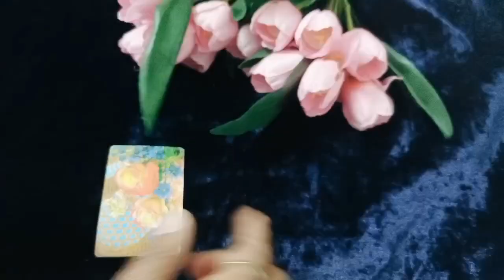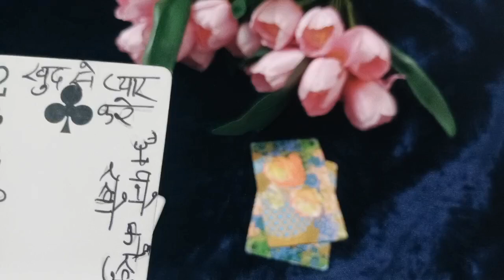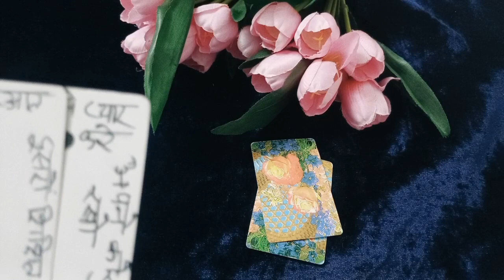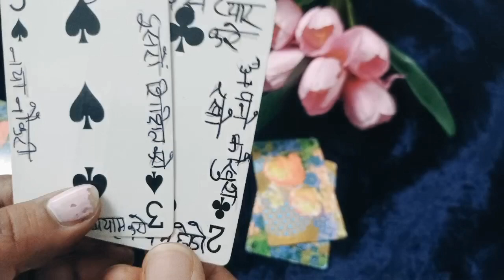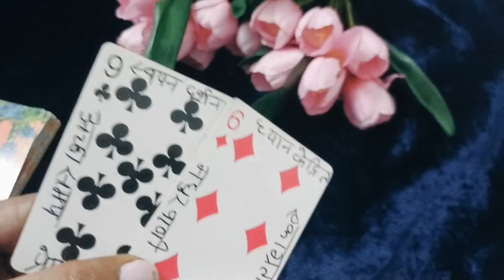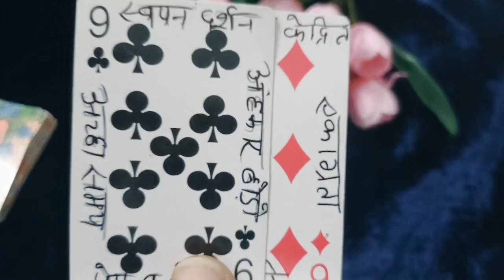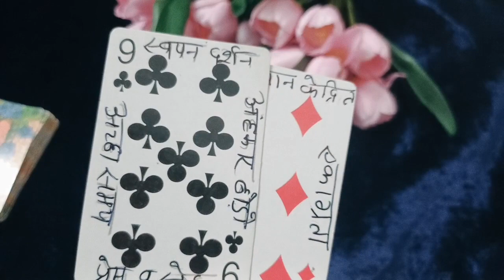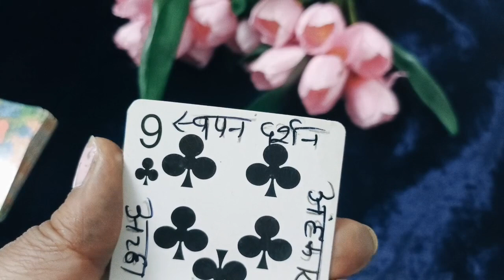🙏♥️🌈💯Urgent god guides all sign🙏🙌❤️subscribe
🕉🧚🧚🧚‍♀️🤴🤴🤴Hello Everyone🕉💯✅️🕉
God.  Iove 🙏 Trust divine Personal reading booking now
Just trying to help people in world
contact on the number mentioned below:
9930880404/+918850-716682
God Message # divine message#  message Love# Palm reading Join me our channel Trust me and trust God. And divine
Appko koi paresani hai to app pasnal reading le sakate hai 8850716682